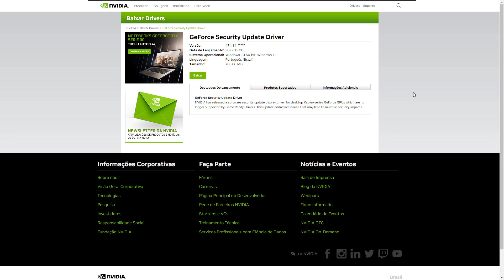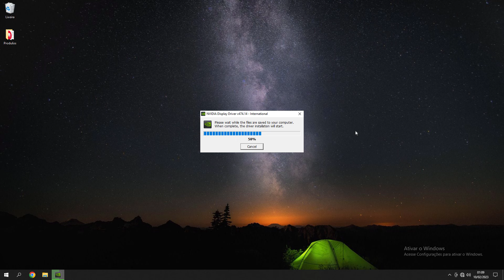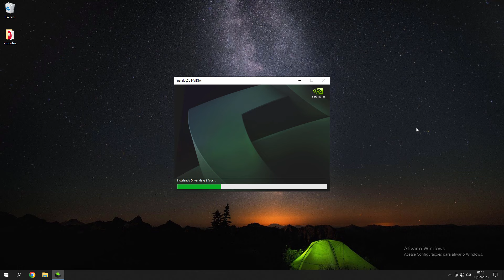Como baixar e instalar driver Nvidia GeForce GT 710, GT 720, GT 730 e outras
Saiba como baixar e instalar ou atualizar o driver das placas de vídeo Nvidia abaixo.

VEN_10DE&DEV_1193 / VEN_10DE& DEV_1189 - NVIDIA GeForce GTX 760 Ti OEM
VEN_10DE& DEV_1289 / VEN_10DE& DEV_128B / VEN_10DE&DEV_1281 - NVIDIA GeForce GT 710